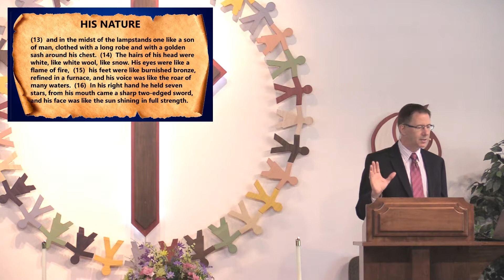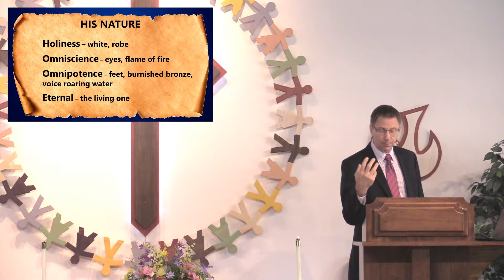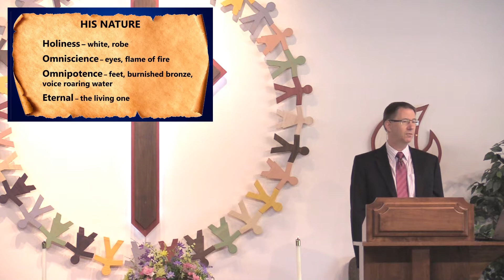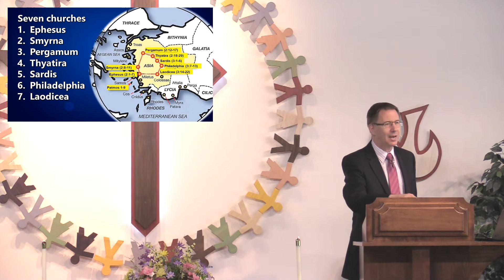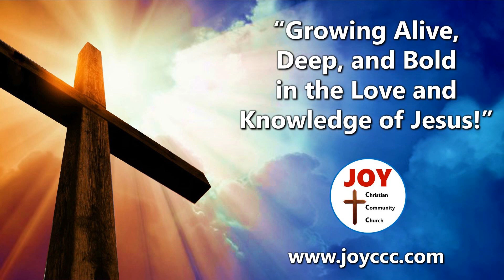Letters of Promise (Revelation 1:1-20)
Did you know that the Book of Revelation starts off with a promise?